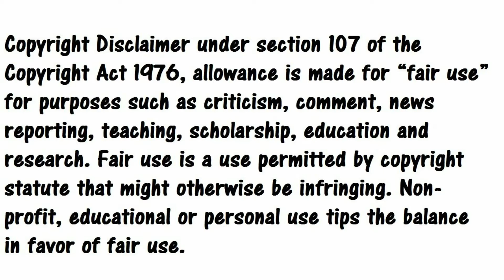Opinion Tate no Yuusha Spoilers esta bien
mis redes